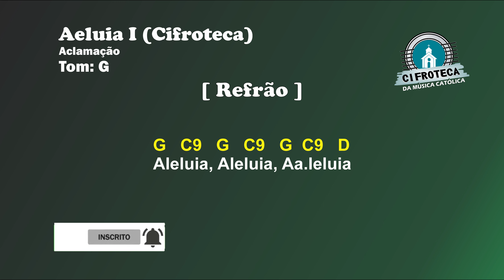Alelua I - Vídeo Cifra - Violão Fácil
Olá amigos paz e bem.
Para você que já iniciou os estudos no violão essa música será bem fácil.

Compositor: Antonio Vieira (Cifroteca)
Nível: Iniciante
Versão: Normal

Gravação e edição - Antonio Vieira.